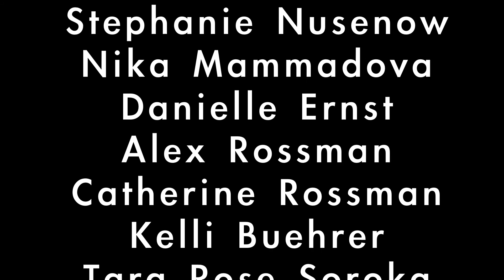Blue & Golden Globes 2014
ET Couture's photoshoot for El Toro's Winter Formal at the Marconi Automotive Museum.

Special thanks to Mrs. Goodfellow for supervising the shoot and giving us pointers.

Filmed by Lesley Naranjo

Edited by Sabrina Robinson

Shown on the Bull's-Eye (2/7/14)